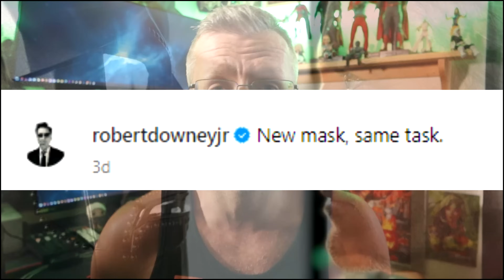Why Robert Downey Jr. is NOT playing Doctor Doom Explained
Avengers: Doomsday is an upcoming superhero film, based on the Marvel Comics superhero team of the same name. The film will see the return of Robert Downey Jr. as Doctor Doom, The film is a sequel to The Avengers, Avengers: Age of Ultron, Avengers: Infinity War, Avengers: Endgame, Doctor Strange in the Multiverse of Madness, Thunderbolts* and The Fantastic Four: First Steps. It is the thirty-ninth film in the Marvel Cinematic Universe, and third installment of Phase Six. The film is set to be released on May 1, 2026.

A sequel, Avengers: Secret Wars, will be released on May 7, 2027.

Extra Note : We cover everything related to Marvel Studios, DC Studios, The MCU, The DCU, DC Comics, and Marvel Comics, Alien Vs Predator World and Films.